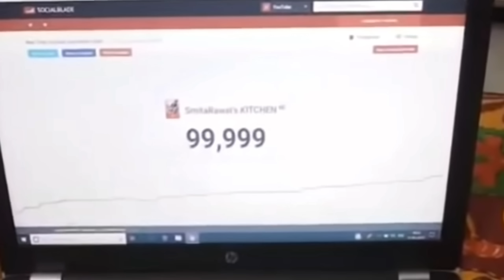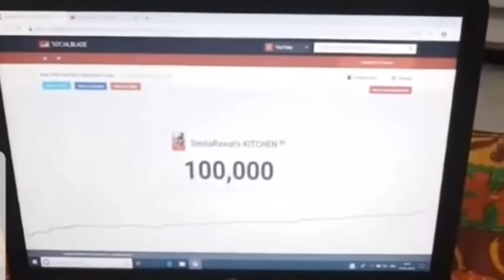My Empty Home Tour|Indian House Tour|Indian 3BHK Apartment Tour|Indian Empty Apartment Tour in Hindi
Do try this at home and let me know by commenting below.